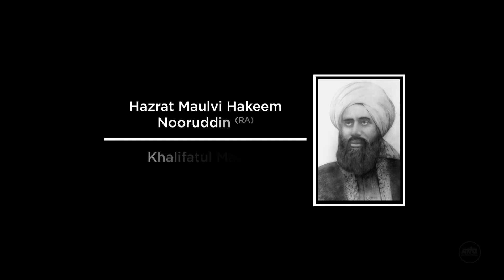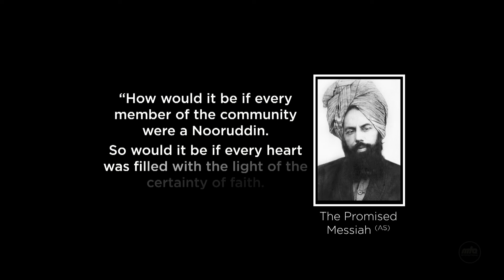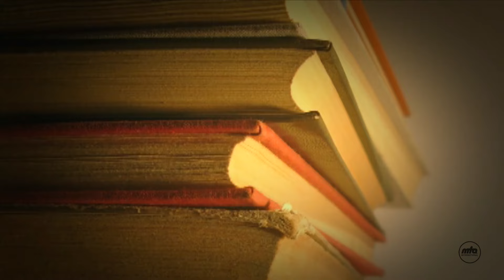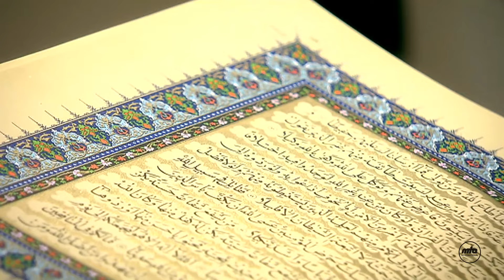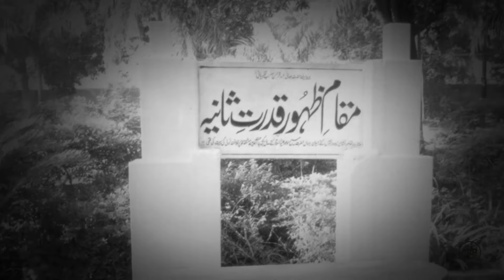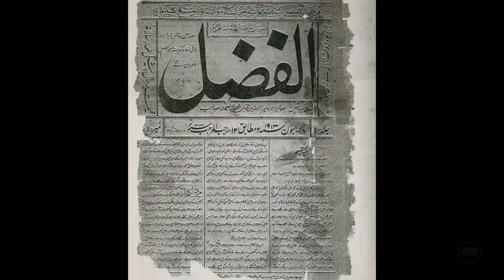Short Documentary on the Life of Hazrat Khalifatul Masih I